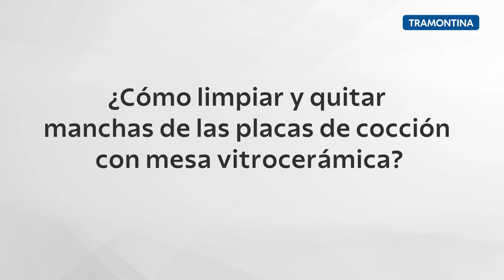¿Cómo limpiar y quitar manchas de las placas de cocción con mesa vitrocerámica? | Tramontina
Hacerlo bien en la cocina es aún más fácil cuando nuestro aliado es una placa de cocción limpia y sin manchas. ¡Consulta los consejos de Tramontina!